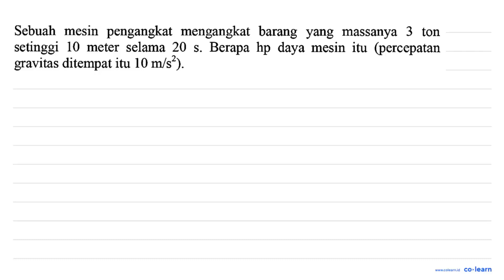Sebuah mesin pengangkat mengangkat barang yang massanya 3 ton setinggi 10 meter selama 20 ...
Sebuah mesin   pengangkat  mengangkat   barang  yang massanya 3 ton setinggi 10 meter  selama 20 Berapa hp daya mesin itu (percepatan S. gravitas ditempat itu 10 m/s?)

Topik atau Materi: Konsep Daya - Usaha (Kerja) dan Energi - Mekanika - Fisika Kelas 10 SMA - KTSP

Sumber Soal: Fisika SMK Non-Teknologi Jilid 1, MHR, 2008 , Depdiknas

00:00 : Bedah Soal
01:00 : Konsep, rumus dan pengertian Konsep Daya
01:18 : Langkah penyelesaian soal
-1:00 : Jawaban akhir
-1:30 : Penutup